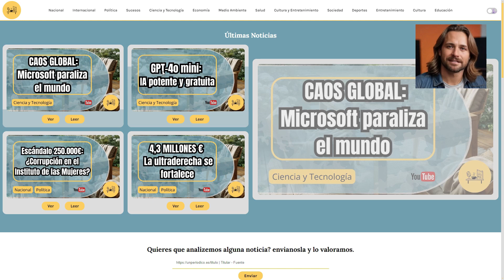Bill Gates apuesta por la mantequilla hecha con CO2 para combatir el cambio climático